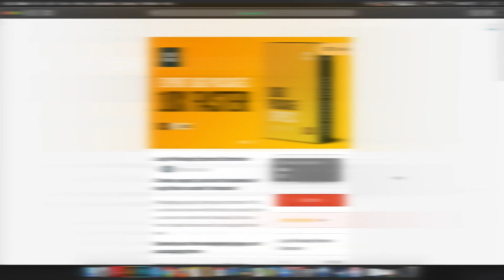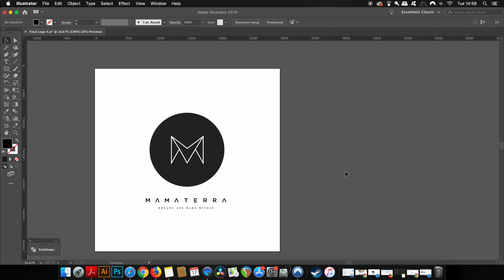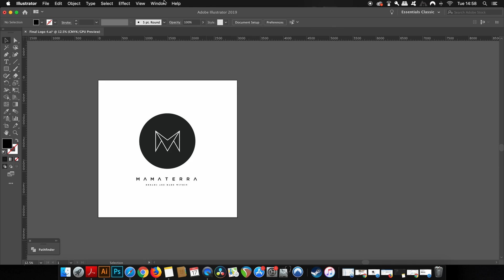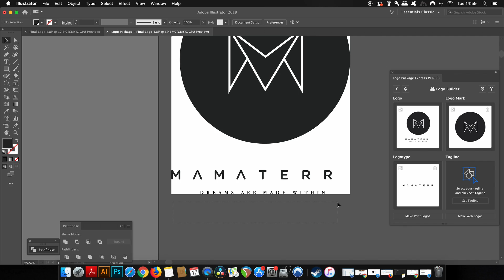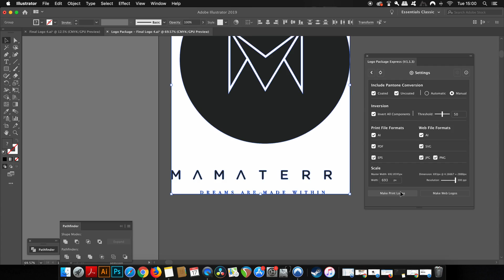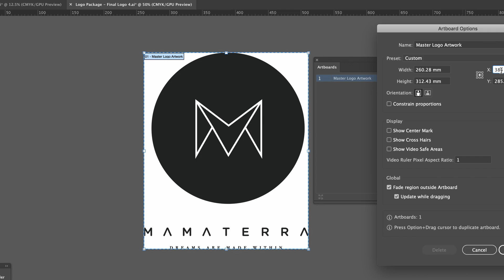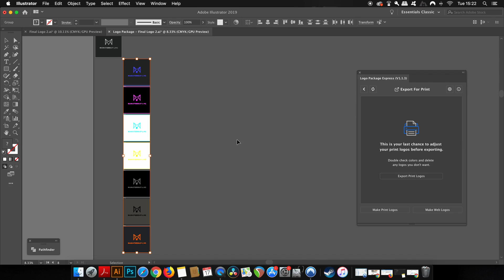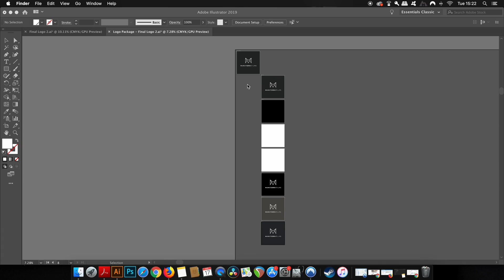BEST Illustrator Extension For Logo Design Exports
This is not free but it is such an awesome extension for Illustrator, I thought I’d try it out and give you my review on it. It’s fast, quick and saved a lot of time for us logo designers, check the link above for more info and purchase it for yourself today!

🔴 Do you want me to critique and offer professional feedback on one of your projects?

MUSIC